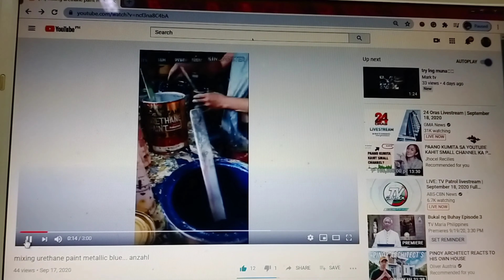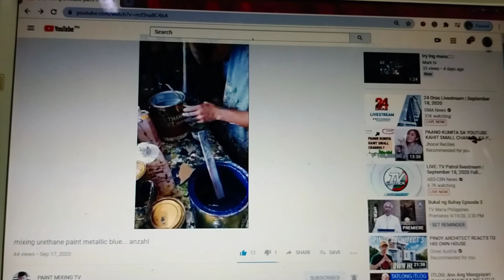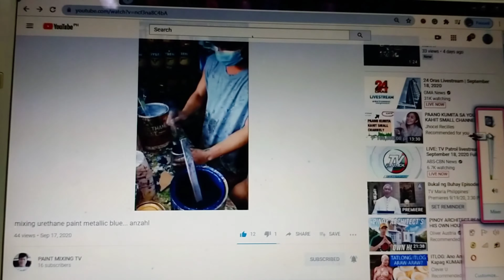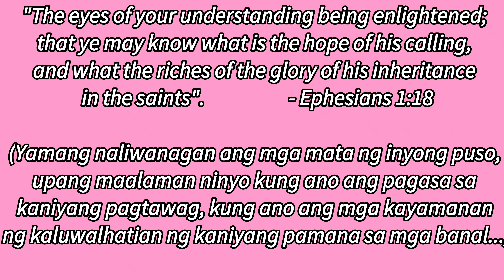PAANO MAIWASAN ANG MGA BASHER SA SOCIAL MEDIA? PART 2 ( HOW TO AVOID BASHER IN SOCIAL MEDIA)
PAANO MAIWASAN ANG MGA BASHER SA SOCIAL MEDIA? PART 2
( HOW TO AVOID BASHER IN SOCIAL MEDIA)

   A blessed day to you! Ton Sky is here again. To share with you How to comment nicely? So this video I do for basher. To give an example to the bashers.

   This video was inspired by PAINT MIXING TV. Let us spread the good news and love of God's in social media. Promote also the love to self-esteem. God Bless po!

CREDIT:
I LOVE THE LORD

TON SKY